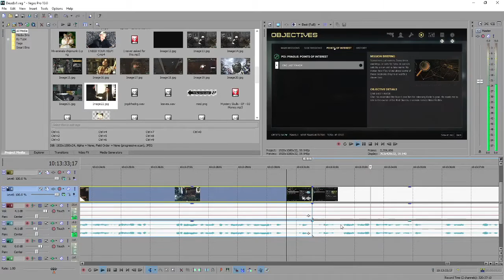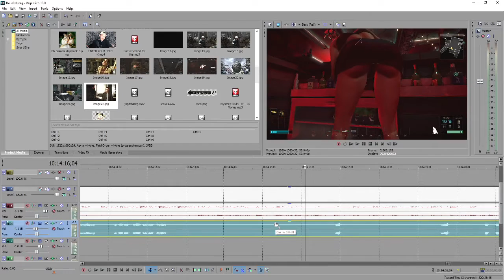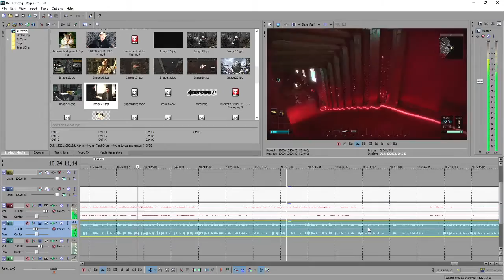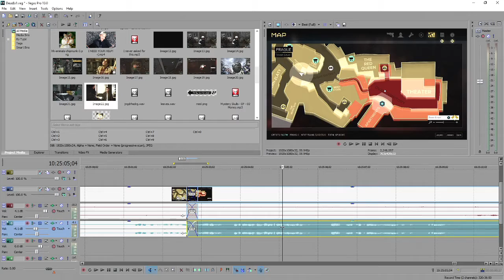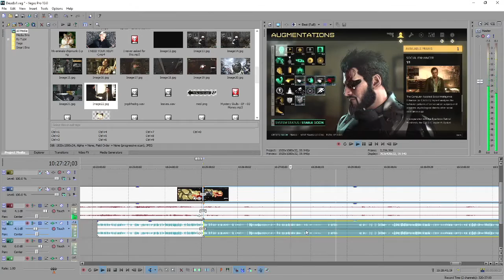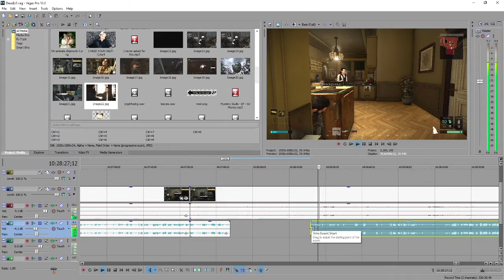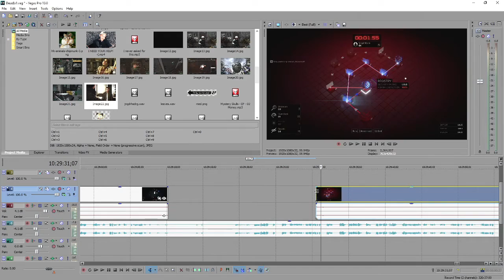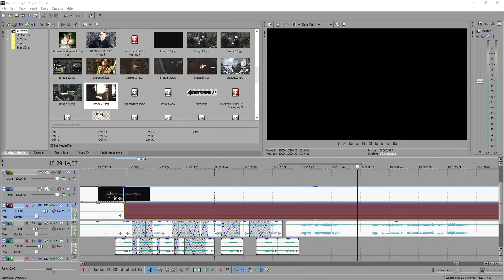Editing Deus Ex Playthrough (Sony Vegas 13) [09/21/16] [P3]